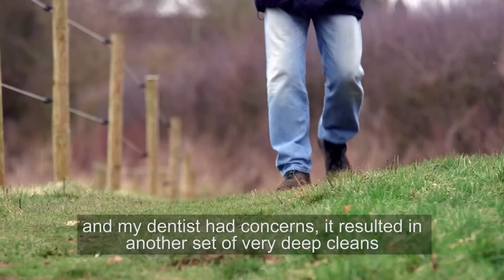'The Sound of Periodontitis' with subtitles in English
EFPerio gumdisease Watch the EFP-edited short film 'The sound of periodontitis', which shows how patients feel about their gum disease... and their gum health. This version is available in English with subtitles, and is suitable for all kinds of public. It was premiered at EuroPerio8 in London.

You can access the special subsite devoted in the EFP to patients and the general public